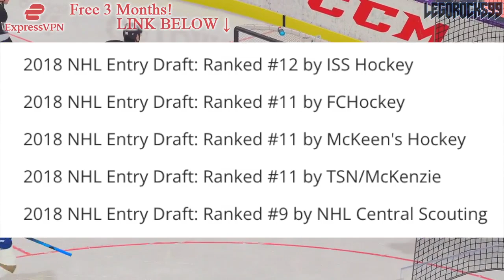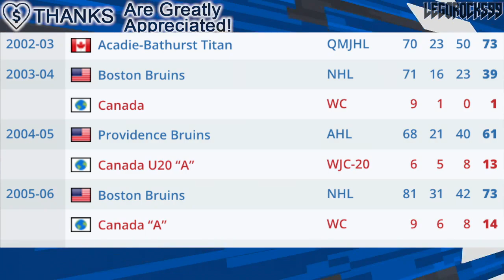WHAT HAPPENED? Barrett Hayton Comparisons To PATRICE BERGERON (Arizona Coyotes News, Boston Bruins)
We're continuing our What Happened series, as we go over names in the 2018 NHL Entry Draft. This time it's Arizona Coyotes 5th overall pick Barrett Hayton, and how he was compared to Boston Bruins star Patrice Bergeron.

This video is taking place a year after the 2021 NHL Entry Draft, and after the 2022 Stanley Cup Playoffs.

The 2021 NHL Draft 1st Round went as follows:

1st) Buffalo Sabres, Owen Power
2nd) Seattle Kraken, Matty Beniers
3rd) Anaheim Ducks, Mason McTavish
4th) New Jersey Devils, Luke Hughes
5th) Columbus Blue Jackets, Kent Johnson
6th) Detroit Red Wings, Simon Edvinsson
7th) San Jose Sharks, William Eklund
8th) Los Angeles Kings, Brandt Clarke
9th) Arizona Coyotes (from Vancouver Canucks), Dylan Guenther
10th) Ottawa Senators, Tyler Boucher
11th) Arizona Coyotes, FORFEITED
12th) Columbus Blue Jackets (from Chicago Blackhawks), Cole Sillinger
13th) Calgary Flames, Matthew Coronato
14th) Buffalo Sabres (from Philadelphia Flyers), Isak Rosén
15th) Detroit Red Wings (from Dallas Stars), Sebastian Cossa
16th) New York Rangers, Brennan Othmann
17th) St. Louis Blues, Zachary Bolduc
18th) Winnipeg Jets, Chaz Lucius
19th) Nashville Predators, Fedor Svechkov
20th) Minnesota Wild (from Edmonton Oilers), Jesper Wallstedt
21st) Boston Bruins, Fabian Lysell
22nd) Edmonton Oilers (from Minnesota Wild), Xavier Bourgault
23rd) Dallas Stars (from Washington Capitals via Detroit Red Wings), Wyatt Johnson
24th) Florida Panthers, Mackie Samoskevich
25th) Columbus Blue Jackets (from Toronto Maple Leafs), Corson Ceulemans
26th) Minnesota Wild (from Pittsburgh Penguins), Carson Lambos
27th) Nashville Predators (from Carolina Hurricanes), Zachary L’Heureux
28th) Colorado Avalanche, Oskar Olausson
29th) New Jersey Devils (from New York Islanders), Chase Stillman
30th) Vegas Golden Knights, Zach Dean
31st) Montreal Canadiens, Logan Mailloux
32nd) Chicago Blackhawks (from Tampa Bay Lightning via Columbus Blue Jackets), Nolan Allan

Barrett Hayton was one of the top NHL prospects at the 2018 NHL Entry Draft.

1st - Buffalo Sabres, Rasmus Dahlin
2nd - Carolina Hurricanes, Andrei Svechnikov
3rd - Montreal Canadiens, Jesperi Kotkaniemi
4th - Ottawa Senators, Brady Tkachuk
5th - Arizona Coyotes, Barrett Hayton
6th - Detroit Red Wings, Filip Zadina
7th - Vancouver Canucks, Quinn Hughes
8th - Chicago Blackhawks, Adam Boqvist
9th - New York Rangers, Vitali Kravtsov
10th - Edmonton Oilers, Evan Bouchard
11th - New York Islanders, Oliver Wahlstrom
12th - New York Islanders (from Calgary Flames), Noah Dobson
13th - Dallas Stars, Ty Dellandrea
14th - Philadelphia Flyers (from St. Louis Blues), Joel Farabee
15th - Florida Panthers, Grigori Denisenko
16th - Colorado Avalanche, Martin Kaut
17th - New Jersey Devils, Ty Smith
18th - Columbus Blue Jackets, Liam Foudy
19th - Philadelphia Flyers, Jay O’Brien
20th - Los Angeles Kings, Rasmus Kupari
21st - San Jose Sharks, Ryan Merkley
22nd - New York Rangers (from Pittsburgh Penguins via Ottawa Senators), K’Andre Miller
23rd - Anaheim Ducks, Isac Lundestrom
24th - Minnesota Wild, Filip Johansson
25th - St. Louis Blues (from Toronto Maple Leafs), Dominik Bokk
26th - Ottawa Senators (from Boston Bruins via New York Rangers), Jacob Bernard-Docker
27th - Chicago Blackhawks (from Nashville Predators), Nicolas Beaudin
28th - New York Rangers (from Tampa Bay Lightning), Nils Lundkvist
29th - Toronto Maple Leafs (from Winnipeg Jets via St. Louis Blues), Rasmus Sandin
30th - Detroit Red Wings (from Vegas Golden Knights), Joe Veleno
31st - Washington Capitals, Alexander Alexeyev